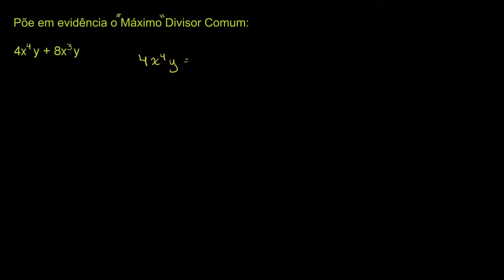Decompor expressões usando o máximo divisor comum - Khan Academy em português (10º ano)